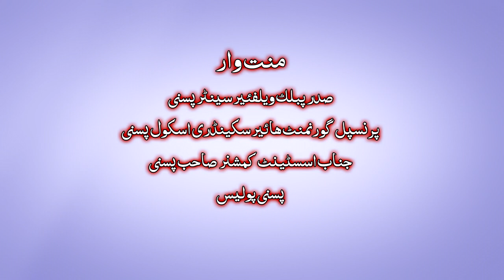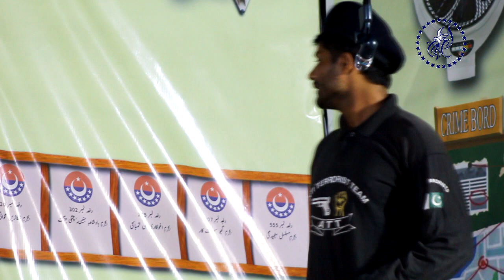STAGE DRAMA POLICE STATION 2022 PART 1